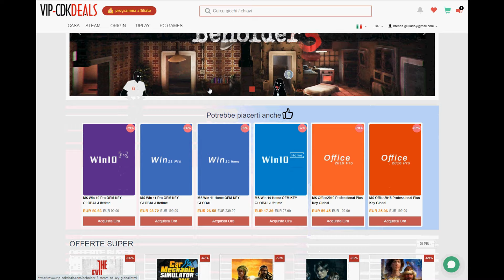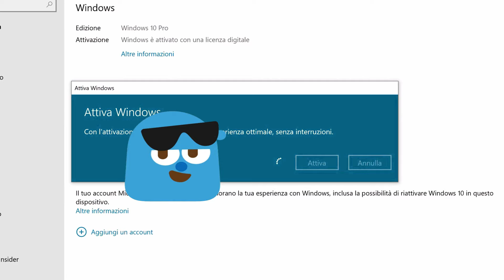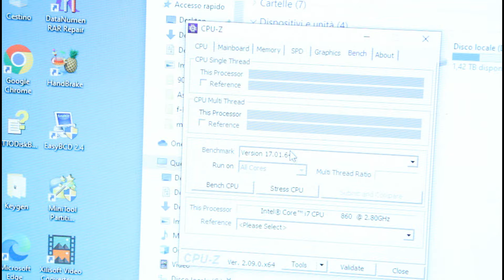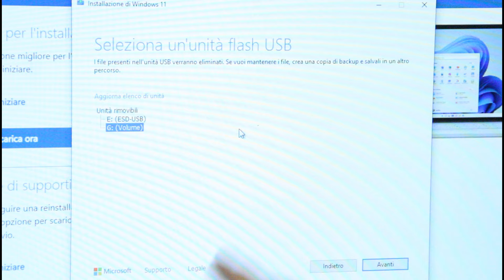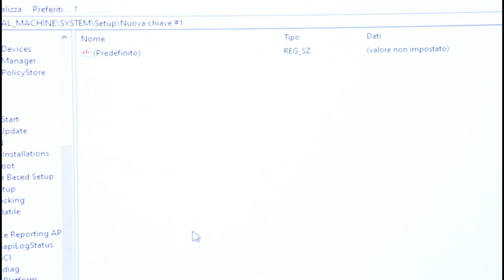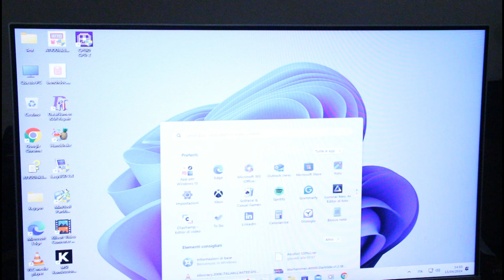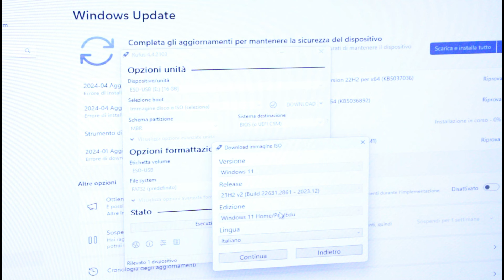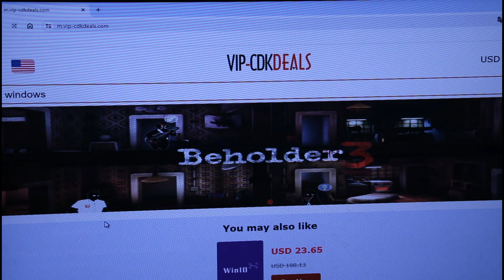Video Sponsor: ANDIAMO A INSTALLARE WINDOWS 11 BYPASSANDO LE LIMITAZIONI DELLA NUOVA BUILD 23H2! 😎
VIP-cdkdeals Spring Sale 30% discount code：FC20